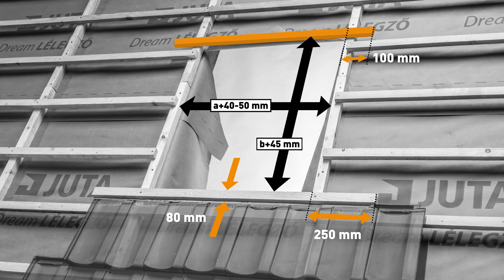Dakea burkolókeret profilos fedéshez (KTF) - Beépítési útmutató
Tekintsd meg a burkolókeret beépítési videóját!

A burkolókeret bármilyen típusú tetőfedő anyagnál vízzáró beépítést biztosít, 16–50 mm magas oldalfalú tetőfedő anyagba illeszthető. A tetőablak 16 mm feletti lapos cserépre, sima cserepekre, betoncserepekre, profilírozott kerámiacserepekre vagy akár bordásfémlemez-tetőbe is beszerelhető.